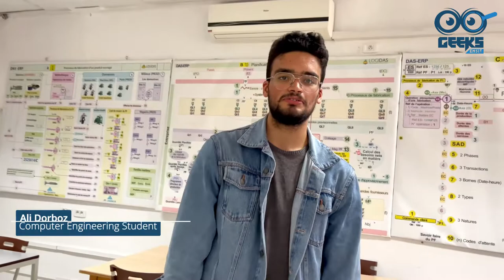ENSIT - Our Stories (Geeks Talk 2.0)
The first episode of Geeks Talk 2.0
6 students from 6 departements talk about their experiences in our enginnering school.
It helps you know more about ENSIT.